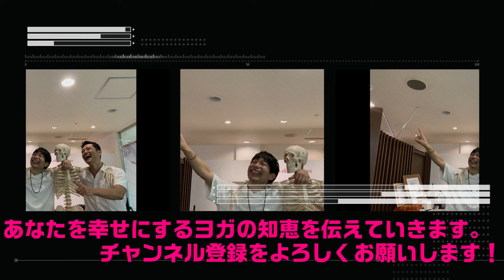慈悲の心がもたらす効果 慈悲の瞑想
札幌史上最大のヨガイベント「2019年1,000人瞑想」プロジェクト

苦しみを生み出すマインド（ネガティブな考え）を手放しハート（直観）につながる
「ハートフルネスヨガ」（ココロにきかせるヨガ）
幸せになるためのYogaを伝えます。

北海道瞑想ヨガ協会
瞑想レッスン

全米ヨガアライアンス認定ヨガ講師トレーナー　E-RYT500
ラフターヨガティーチャー
VBUヨガインストラクター向けボイストレーナー